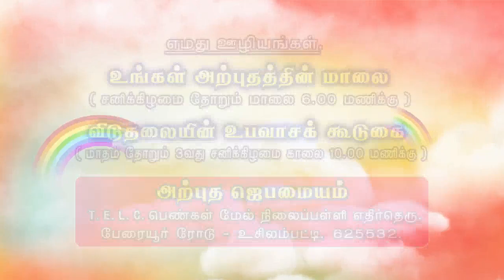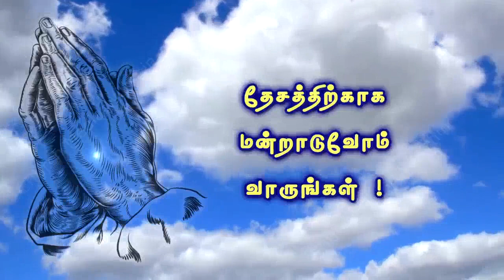BAYAPPADAATHEY!/ MESSAGE/ BY BRO.CHANDRAN/THE LORD LEADS MINISTRIES/ USILAMPATTI.